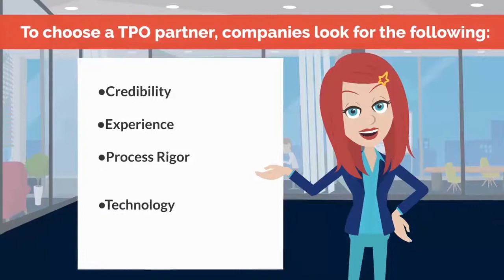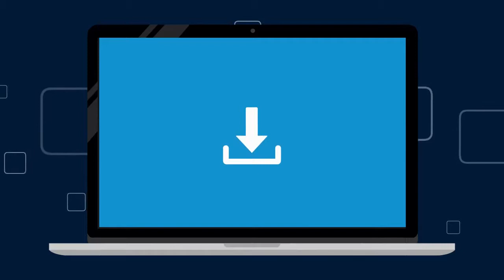What Is Training Process Outsourcing and Why Do You Need It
SMEs are the backbone of the world’s economy. They not  only help to create  jobs and  put people  to  work  but  they  add  immense  value  to  the economy.  While  the  extent  of the contribution of SMEs to the overall GDP varies across countries, suffice it to say they play a critical role.